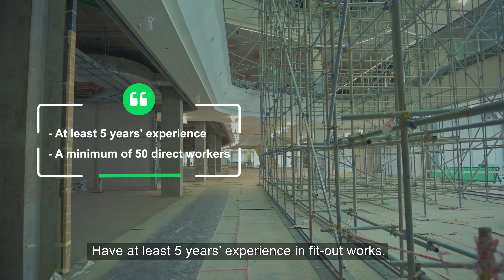Be Our Fit-out Partner Now!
[English Below]
ជីប ម៉ុង រីថែល កំពុងបន្តអភិវឌ្ឍនិងបង្កើតផ្សារទំនើបខ្នាតយក្សមួយបន្ថែមទៀត នោះគឺផ្សារទំនើប ជីប ម៉ុង ២៧១ មេហ្គាម៉ល ដែលត្រូវបានវិនិយោគទឹកប្រាក់ជាង១៥០លានដុល្លារអាមេរិក។ នេះជាឱកាសដ៏ល្អសម្រាប់ក្រុមហ៊ុនម៉ៅការ ដើម្បីចូលរួម រៀបចំទីតាំងសម្រាប់ជួលធ្វើអាជីវកម្មក្នុងផ្សារទំនើប ជីប ម៉ុង ២៧១មេហ្គាម៉ល។

Chip Mong Retail has continued to expand and construct another massive supermarket, the Chip Mong 271 Mega Mall, with an investment of $150 million. Contractors are invited to participate in our Chip Mong Retail Fit-out project at Chip Mong 271 Mega Mall.

សម្រាប់ក្រុមហ៊ុនម៉ៅការ ដែលចាប់អារម្មណ៍សហការជាមួយយើង សូមទាក់ទងមកកាន់|Interested contractors, please reach out to:

- ឬផ្ញើមកកាន់|Or send to: អគារក្រុមហ៊ុន ជីប ម៉ុង (អគារ ១៣៧ មហាវិថី ម៉ៅសេទុង
សង្កាត់បឹងកេងកង៣ ខណ្ឌចំការមន រាជធានីភ្នំពេញ)|Chip Mong Building (137B, Mao Tse Tung Blvd, Khan Chamkarmon, Phnom Penh, Cambodia)